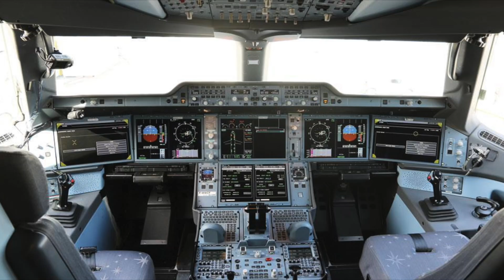PUTNIK SNIMIO AVION KAKO SE RUŠI!😱 Yeti Airlines let 691 - šta se zapravo dogodilo?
Najskorija avionska nesreća čiji su tragični snimci obišli svet... Evo šta se zapravo dogodilo na letu Yeti Airlines 691 u Nepalu...

Ljubim vas!

xoxo

Tina